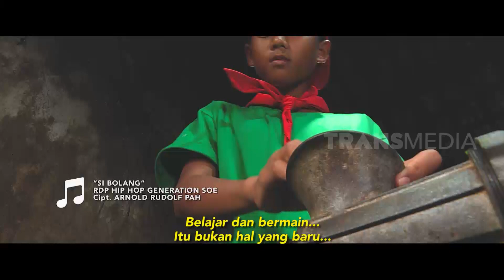[FULL] Getuk Lindri Dan Telur Gulung Belalang Ala Si Bolang | BOCAH PETUALANG (07/08/20)